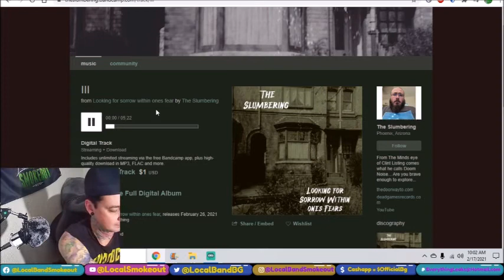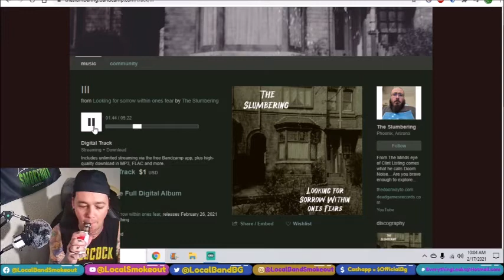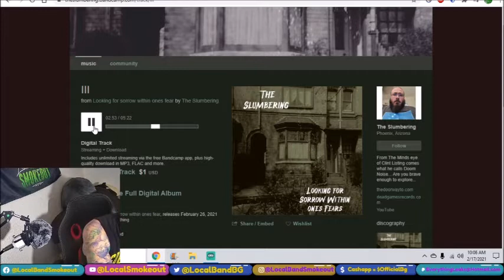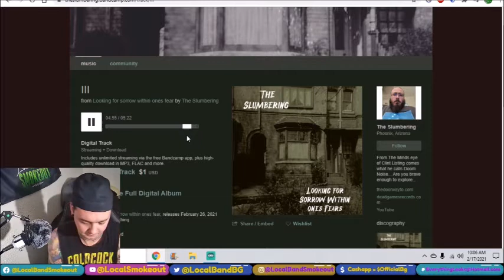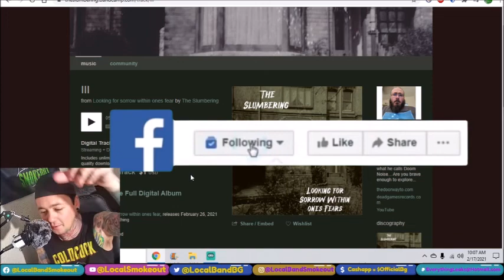The Slumbering - III - Stoner Dude Reacts